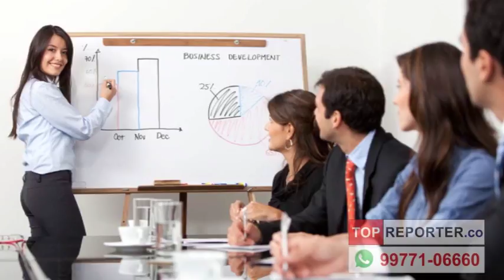Career Tips: बारहवीं के बाद आप कर सकते हैं ये कोर्स..